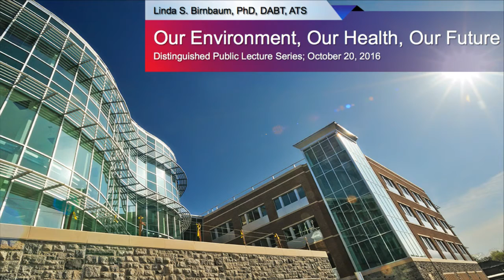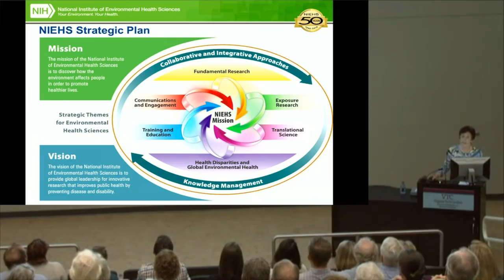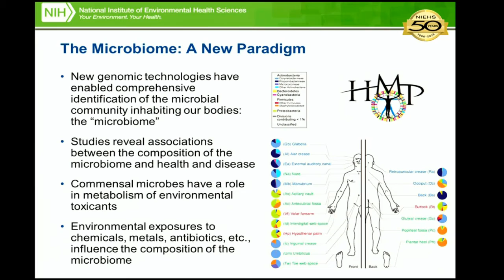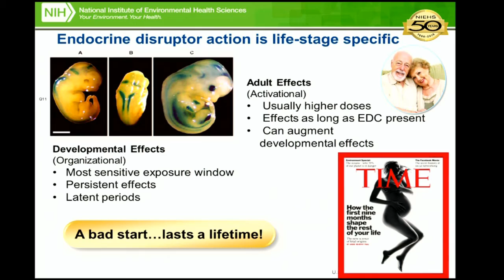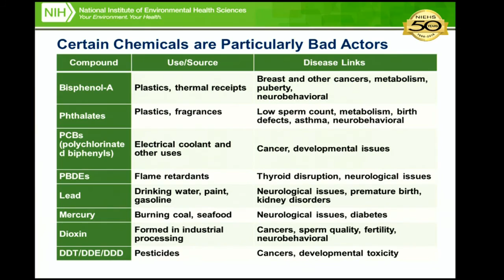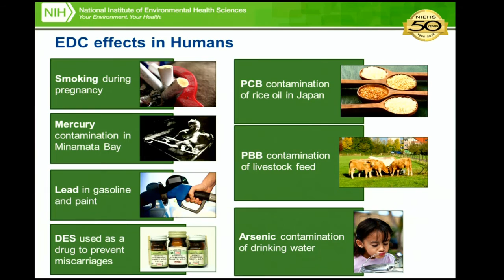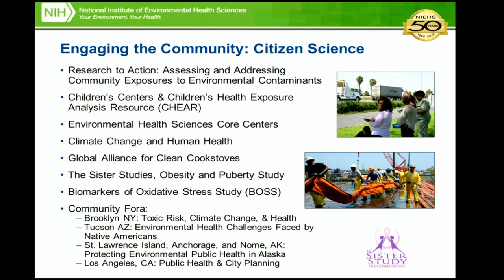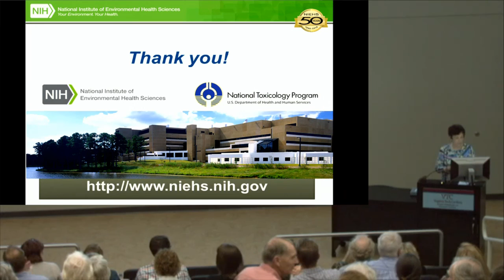Our Environment, Our Health, Our Future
The National Institute of Environmental Health Sciences (NIEHS), located in Research Triangle Park, North Carolina, is one of 27 research institutes and centers that comprise the National Institutes of Health (NIH). The mission of the NIEHS is to discover how the environment affects people in order to promote healthier lives. By understanding how environmental exposures across the lifespan - from before conception to old age – interact with genetic factors, the NIEHS aims to strengthen our understanding of environmental exposures and enhance our ability to maintain healthy environments. Twenty-first century environmental challenges to public health, such as developmental origins of health and disease, indoor air quality, hazardous exposures during critical developmental windows or to environmental mixtures, metals, or endocrine disruptors, will require novel mechanistic, systems, and epidemiologic approaches to ensure the highest quality science informs individual, community, and policy decision-making.